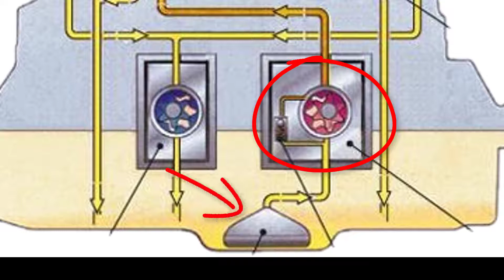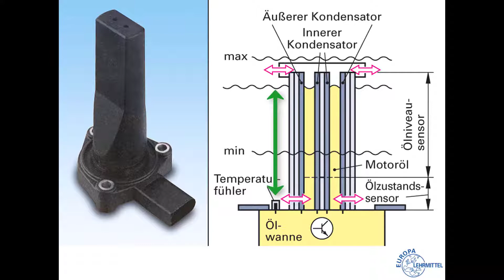Druckumlaufschmierung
Die Druckumlaufschmierung ist die am häufigsten genutzte Art die verschiedenen Bauteile des Motors zu schmieren. Das Prinzip ist simpel: Eine Pumpe saugt über ein Ölsieb das Öl aus dem Ölvorrat der Ölwanne an und drückt es über Schmierkanäle zu den Schmierstellen des Motors. Besonders markante Schmierstellen sind der Abgasturbolader, die Kipphebel so wie die Pleuel, Kurbelwellen und Nockenwellenlagerung.
Bei leistungsstarken Fahrzeugen, die große Längs- und Querbeschleunigungskräfte erreichen können, werden meist mehrere Ölpumpen eingesetzt. Die Pumpen werden dann in der Ölwanne verteilt. Auch werden Ölfilter und teilweise Ölkühler verbaut um die Schmierfähigkeit zu gewährleisten.
Bei besonders hohen Anforderungen, etwa bei Geländefahrzeugen kommt die Trockensumpfschmierung zum Einsatz. Diese Schmierungsart wird grundsätzlich in einem anderen Film erläutert.
Bei der konventionellen Druckumlaufschmierung tritt das Öl aus den Lagerstellen aus und fließt drucklos zur Ölwanne zurück. Die Rotation der Kurbelwelle wird genutzt, um Öl an die Zylinderlaufbahnen und die oberen Pleuellager zu spritzen. Die Kurbelwelle sorgt durch ihre Drehbewegung für einen zusätzlichen Öl Nebel im Kurbelgehäuse und unterstützt damit für die Kühlung der Kolbenbodens.
Mit einem Ölmessstab kann der Ölvorrat überprüft werden. Häufig kommen Heutzutage elektrische Ölsensoren zum Einsatz. Durch sie kann die Füllhöhe sowie die Qualität des Öls ermittelt und im Display angezeigt werden.